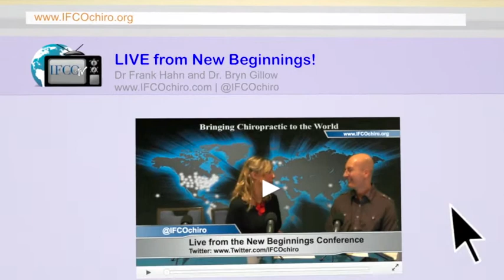IFCO - TV Kevin Jackson Chiropractor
~~ International Federation of Chiropractors & Organizations (IFCO).
HIGHLIGHTS ~ IFCO-TV • Co-hosts Dr.'s Frank Hahn & Bryn Gillow
IFCO-TV had a great conversation with Vice President of the Chiropractic Fellowship of Pa, Kevin Jackson chiropractor.

You can Click the link above to join our Wednesday Weekly Newsletter directly at our website.

If you'd like help locating a Chiropractor or would like to become more involved in the field of Chiropractic make sure to click on the link above right away. It will take you to our official website.

Click on our link above for more information.

International Federation of Chiropractors and Organizations (IFCO)
2276 Wassergass Road
Hellertown, PA 18055